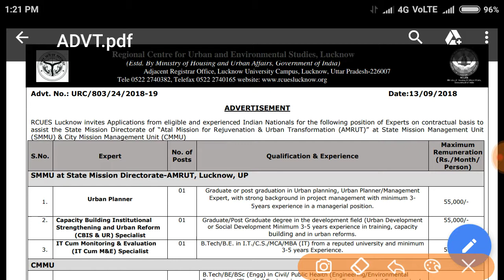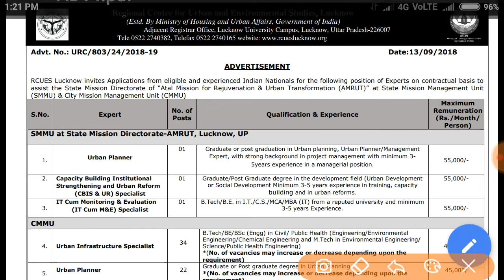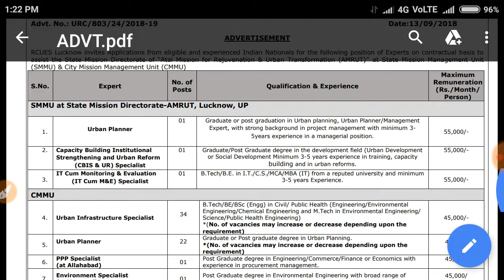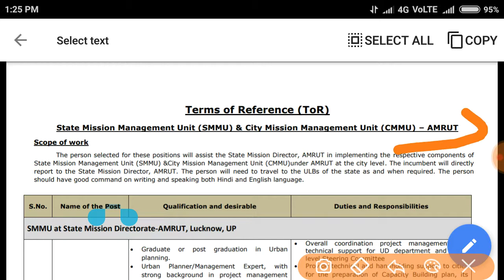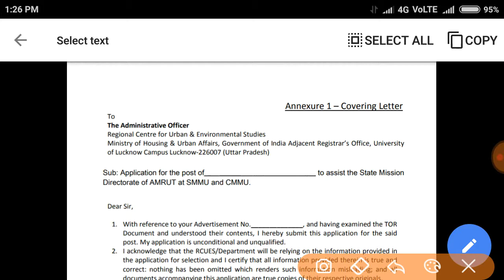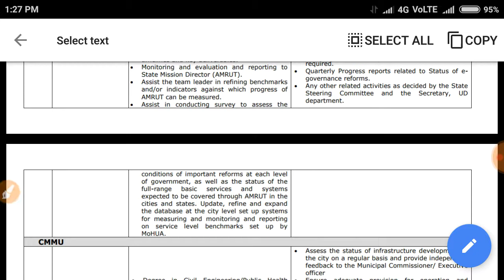रीजनल सेंटर फॉर अर्बन एंड एनवायर्नमेंटल स्टडीज | RCUES-lucknow Jobs Recruitment detailed description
Planner & Specialist Job
Location: India Uttar Pradesh
Job Type: Full-time
Hiring Organization: Regional Centre for Urban and Environmental Studies
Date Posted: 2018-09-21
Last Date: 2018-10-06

Regional Centre for Urban and Environmental Studies UP Recruitment .

The person selected for these positions will assist the State Mission Director, AMRUT in implementing the respective components of
State Mission Management Unit (SMMU) &City Mission Management Unit (CMMU)under AMRUT at the city level. The incumbent will directly
report to the State Mission Director, AMRUT. The person will need to travel to the ULBs of the state as and when required. The person
should have good command on writing and speaking both Hindi and English language.

rcues lucknow recruitment 2018